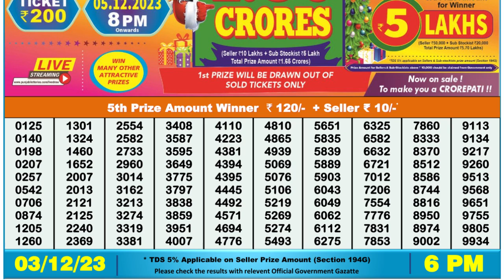🔴Dear Lottery Sambad Live 6pm today 03.12.23 Nagaland State Lottery Result